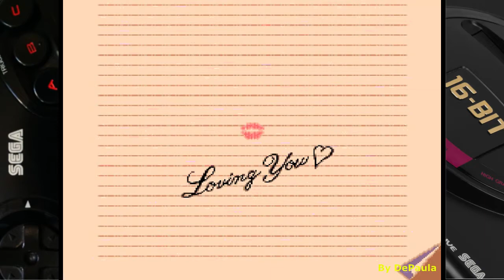Phelios MEGA DRIVE Gameplay Ultimo Chefe e Final